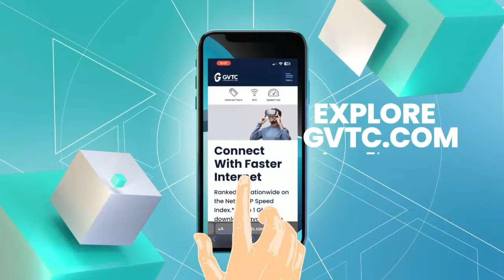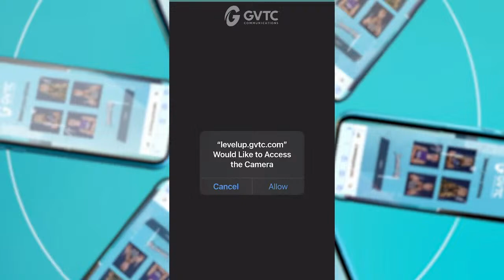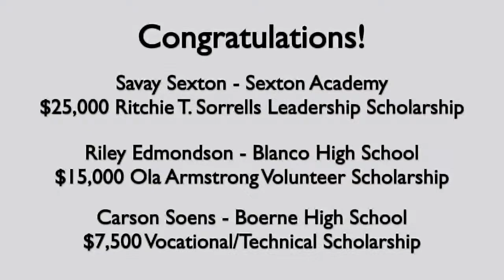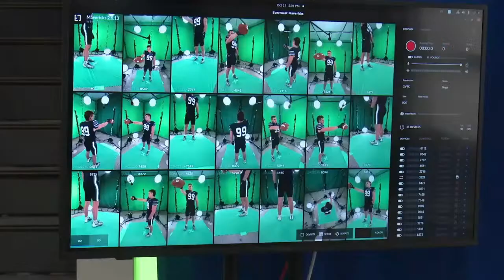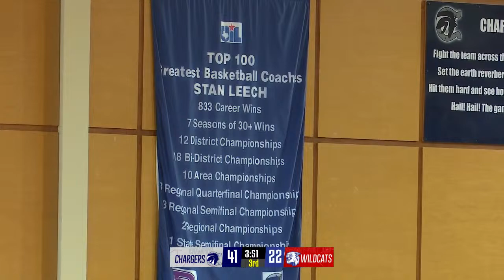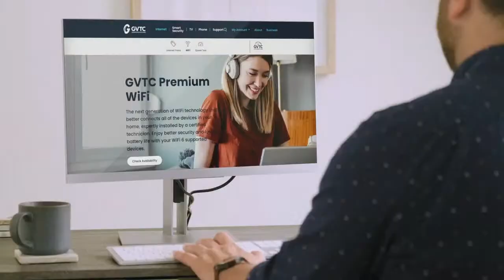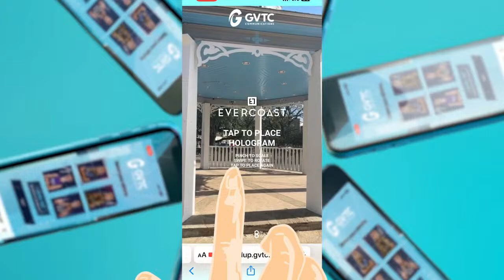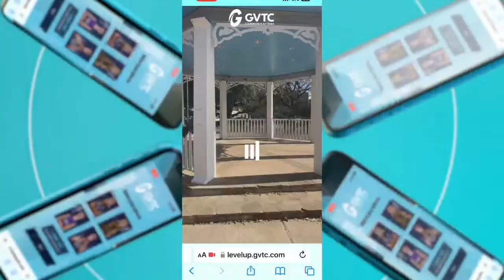2023 Boerne ISD Holiday Tournament BOYS - Gregory-Portland Wildcats vs Boerne Champion Chargers